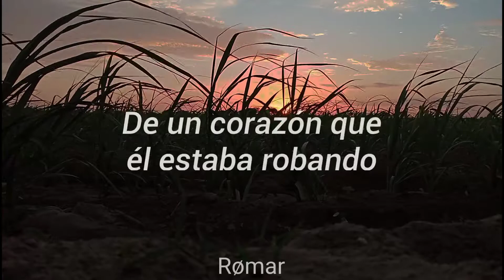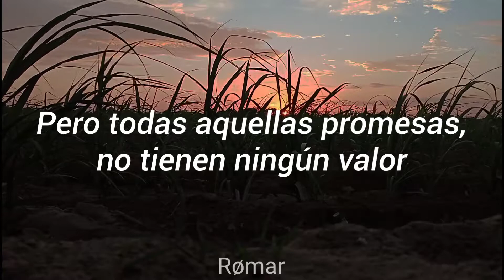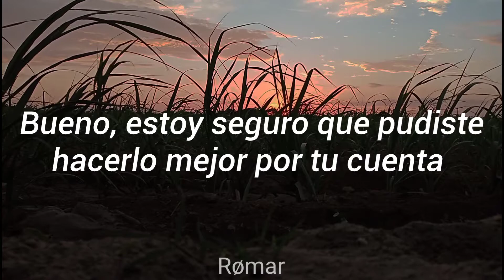Only Ones Who Know - Arctic Monkeys // sub español - lyrics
El video de fondo es de mi autoría, disfruten y lloren en paz

Arctic monkeys
only ones who know
acoustic
aesthetic
letra español
indie
rock
sad